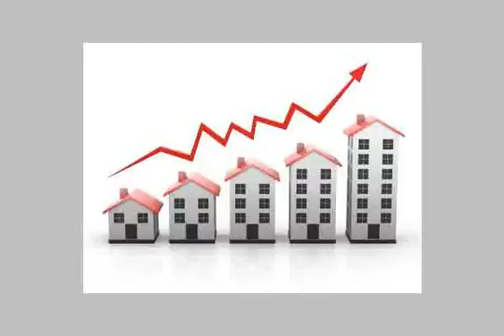Chinese housing marine Ajmi Department of exotic Alexandria Egypt - mlseg.com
Agamy distinctive apartment homes conveniently overlooking the Chinese on the main street 2 room finishing Super Lux Price is delegated - المساكن الصينية, العجمي البحرية, قسم الدخيلة, الاسكندرية, مصر - Egypt Real Estate |    Alexandria |        Apartment For Sale